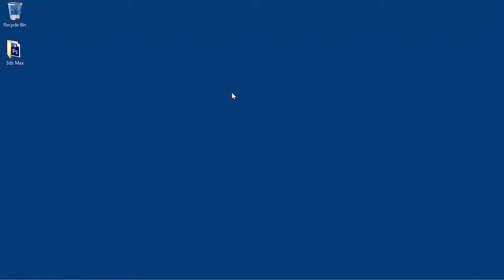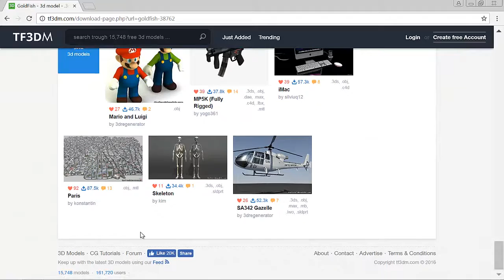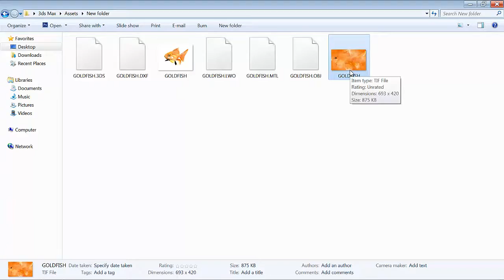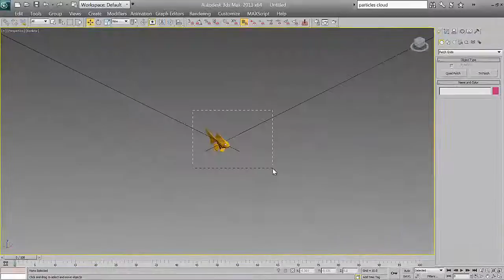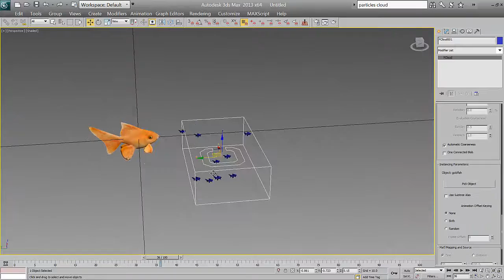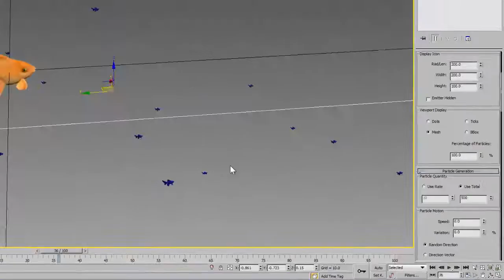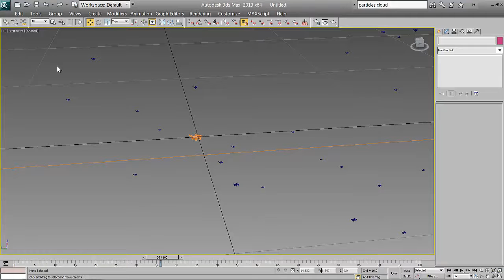3ds max PArray Fish Particle Tutorial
Learn 3ds Max PArray Fish Tutorial in Telugu
Our Courses
UI UX Design Course

In this video blog, I'm going to Explain in Telugu to you exactly, step-by-step how to use 3ds max P Array with Instanced geometry Object Type example.

★☆★ KEYWORDS ★☆★
3ds Max PArray Fish Tutorial in Telugu
3ds Max Particle Telugu Tutorial
3ds Max PArray Fish Instanced Geometry intro
seo skills 3ds Max Tutorials
3ds max in telugu
Telugu 3ds max Particles
3ds max PARRAY tutorial
3ds max P Array Fish Object  Particle Effects tutorial
3Ds Max Snow   - YouTube
3D Max Tutorial Parray
3ds Max Snow  Particle Example
3ds Max Instance geometry  Example
3ds max   Particle Effects tutorial